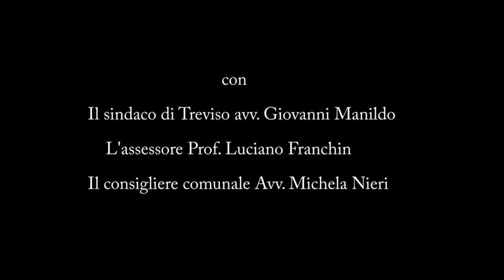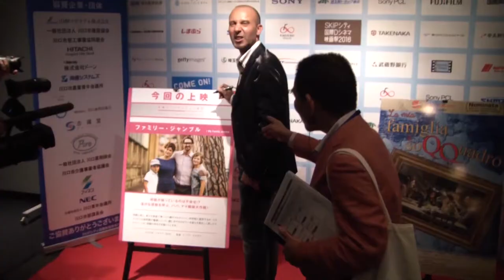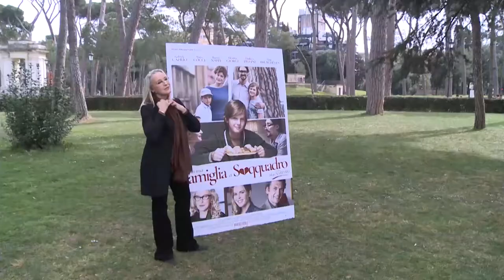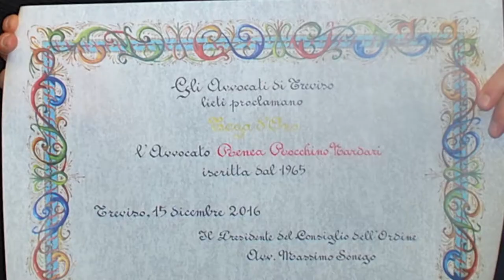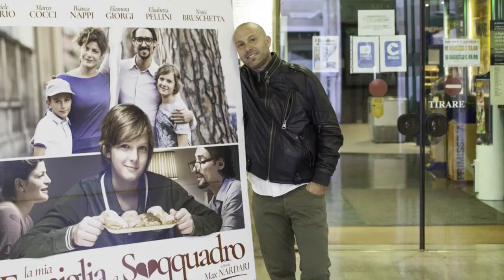Max Nardari presenta in anteprima a Treviso il suo film La mia famiglia a soqquadro.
Grande anteprima al Cinema Corso di Treviso e per l'occasione il sindaco Manildo consegna la Toga D'Oro per i 50 anni di carriera  all'Avv Renea Rocchino Nardari, madre del regista, prima donna in Italia della Sacra Romana Rota.
La storia:
Martino è un bambino di 11 anni che entrando nel nuovo mondo delle scuole medie si trova di fronte ad una realtà inaspettata: è l’unico della classe ad  ave- re ancora i genitori insieme! Pian piano inizia ad invidiare ai compagni i sontuosi viaggi e regali avuti dai genitori e dai loro rispettivi nuovi partner che fanno a gara per accaparrarsi l’affetto dei figli. Da qui scatta in lui l’idea diabolica di far separare i suoi genitori per diventare un bambino come tutti gli altri nell’illusione di poter godere anche lui degli stessi benefici dei compagni. La situazione gli sfuggirà di mano e le vite di tutti i componenti della famiglia cambieranno fino alla risoluzione finale.